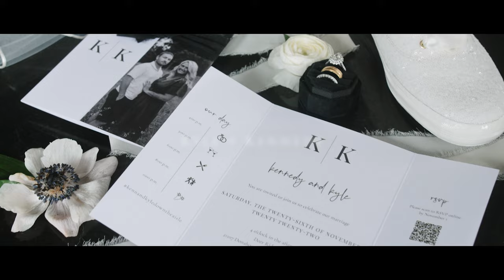[4K] Kyle & Kennedy's Wedding Film at Deer Ridge Estate Tonganoxie, KS